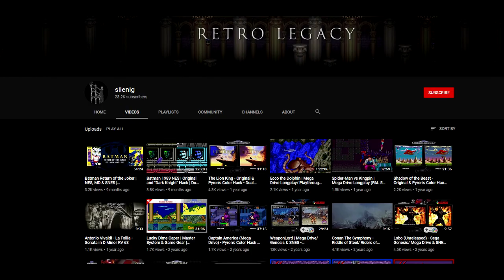snes vs. genesis: can we put this debate to bed? + hot pepper challenge!